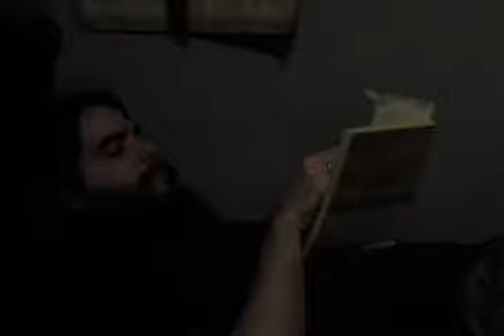Reading: Blossoms in the Wind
I'm reading a book about kamikaze pilots in WW2 called Blossoms in the Wind by M. G. Sheftall.  Really quite good, and I highly recommend it.

Oh, and sorry for the relatively bad video quality.  I will be sure to fix it in future videos.

Song: JAM Project - Gong